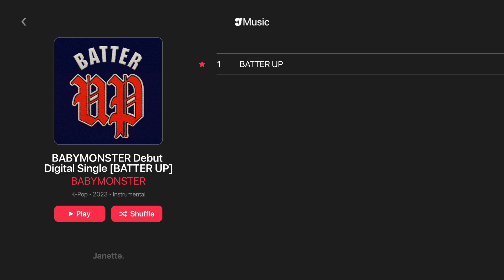BABYMONSTER – BATTER UP | Instrumental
◆ Notice ;
１– You can freely use my instrumental and acapella but credits is required.

２– Reposts is prohibited, if I find reposts It's will be report.

３– Requests will not be accepted, request comments will be ignored or deleted.